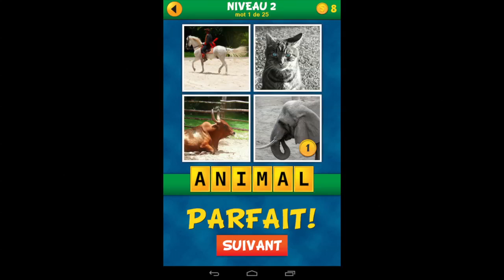Solution 4 Images 1 Mot - Niveau 2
Solution 4 Images 1 Mot sur Android
01. 00:00
02. 00:10
03. 00:20
04. 00:30
05. 00:40
06. 00:50
07. 01:00
08. 01:10
09. 01:20
10. 01:30
11. 01:40
12. 01:50
13. 02:00
14. 02:10
15. 02:20
16. 02:30
17. 02:40
18. 02:50
19. 03:00
20. 03:10
21. 03:20
22. 03:30
23. 03:40
24. 03:50
25. 04:00

Inscrivez-vous à notre chaîne YouTube !